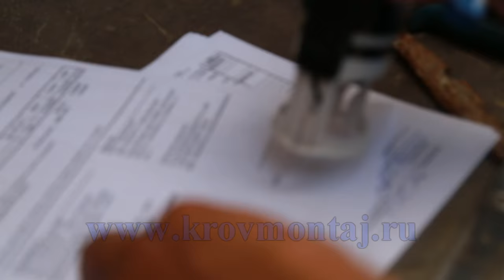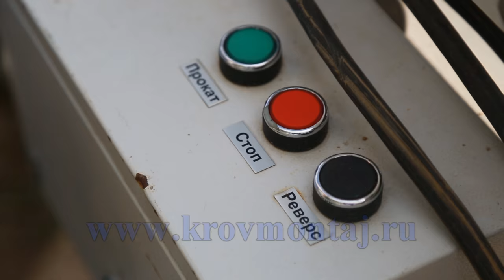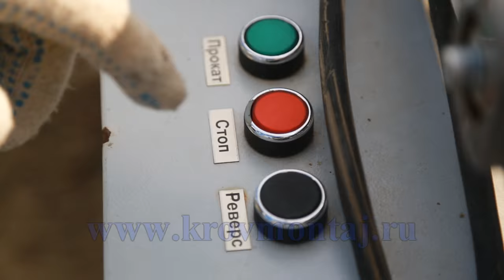Монтаж вальмовой кровли. Часть 2.